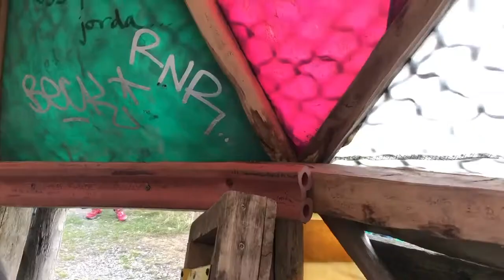Dyr og natur 2021-22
Se elvenes egne filmer og bilder fra høsten 2021